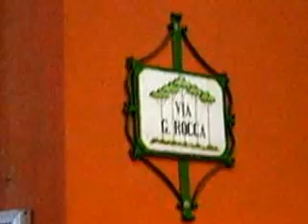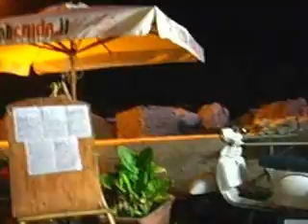Festa Ischia ponte Luci bancarelle